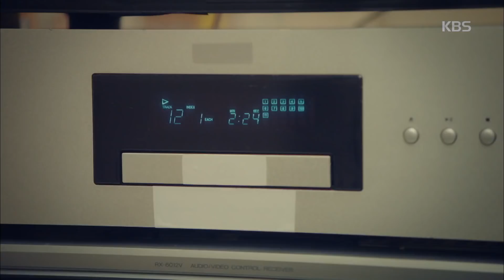고백부부 - 〈ON-AIR〉 전교에 생방송 되는 고백부부의 집안사정!. 20171020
〈ON-AIR〉 전교에 생방송 되는 고백부부의 집안사정!

KBS2 TV 고백부부｜매주 금, 토요일 오후 11시에 방송됩니다.